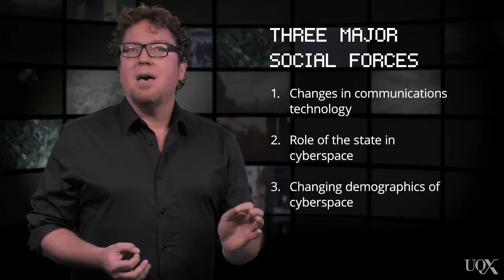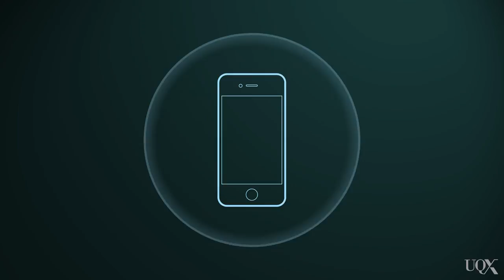UQx MEDI063 The new ecosphere